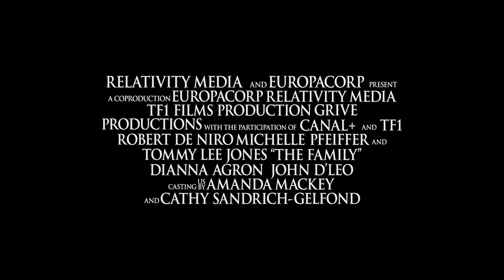The Family - "Director's Cut" Red Band Trailer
In the off-beat action comedy "The Family," a mafia boss and his family are relocated to a sleepy town in France under the witness protection program after snitching on the mob. Despite the best efforts of Agent Stansfield (Tommy Lee Jones) to keep them in line, Fred Manzoni (Robert DeNiro), his wife Maggie (Michelle Pfeiffer) and their children Belle (Dianna Agron) and Warren (John D'Leo) can't help but revert to old habits and blow their cover by handling their problems the "family" way, enabling their former mafia cronies to track them down. Chaos ensues as old scores are settled in the unlikeliest of settings in this darkly funny film by Luc Besson (Taken, Transporter).